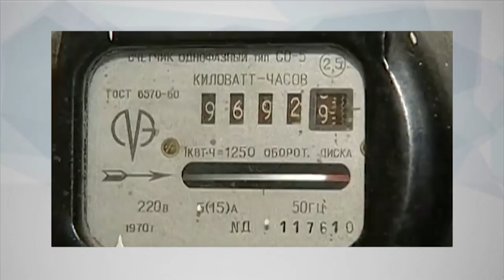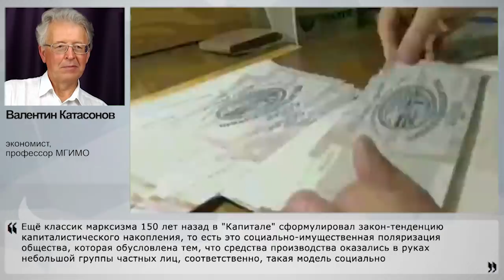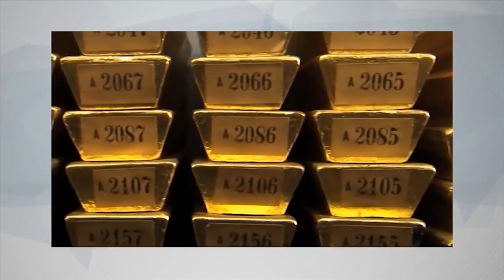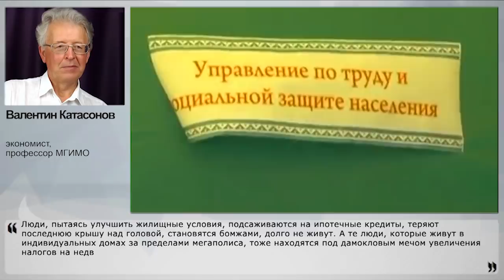Тысячи россиян опять будут ограблены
Сначала президент Путин обозначил "майские указы", потом обозначил еще один общий "майский указ", затем прозвучало послание Федеральному Собранию – и народ все ждет, когда же начнутся заметные улучшения? А заметные улучшения пока только у олигархата и властной верхушки. Более того, по последним исследованиям, уже через четыре года количество долларовых миллиардеров увеличится почти на четверть. Чем не заметное улучшение?

В капиталистической модели бедные трудящиеся являются пищей, источником всё возрастающего дохода для богатых, и чем больше будет состояние богатых, тем больше будет бедных в стране. Значит, тысячи россиян снова будут ограблены, уверен экономист, профессор МГИМО Валентин Катасонов